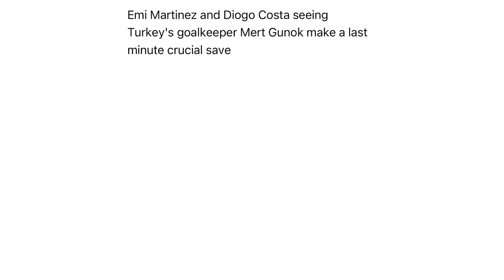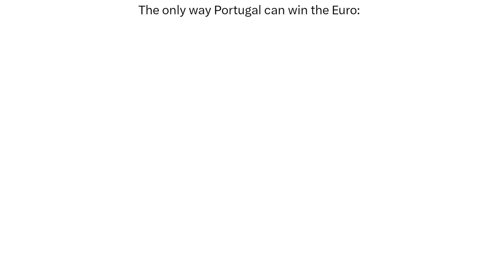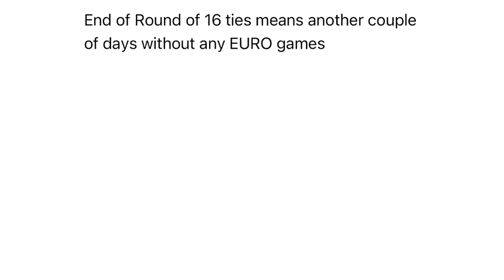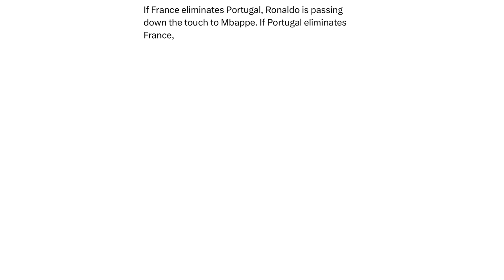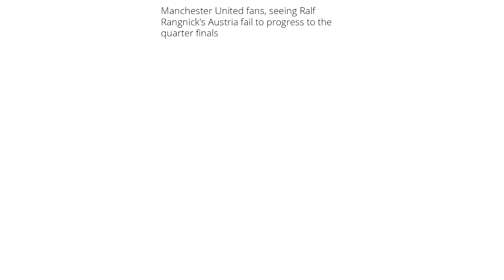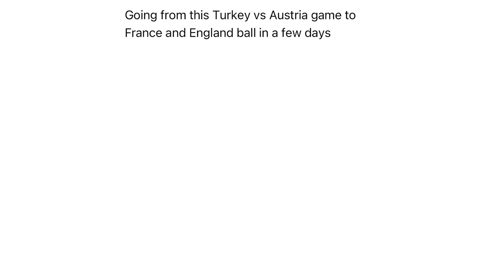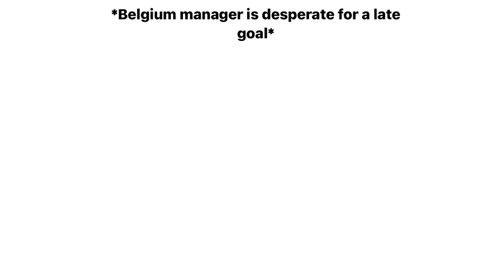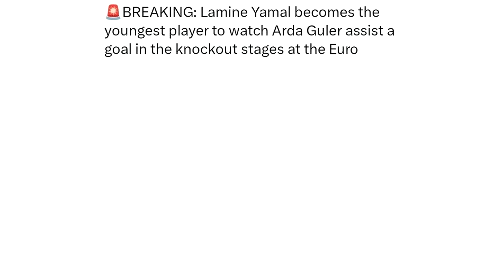EURO 2024 Memes V18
During the EURO 2024, we will provide the sauciest memes about every single match of the EUROs. Comment the flag of the country you support during EURO 2024.